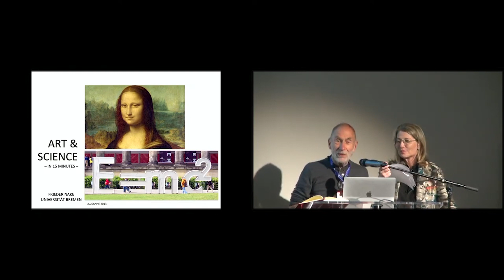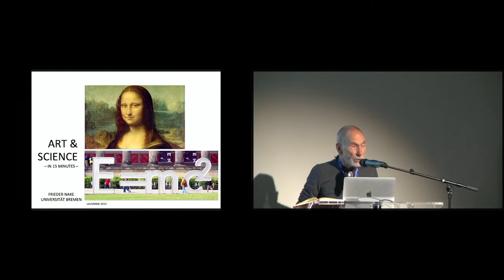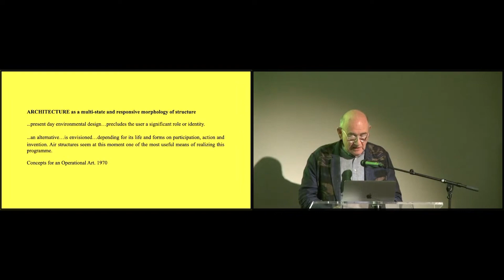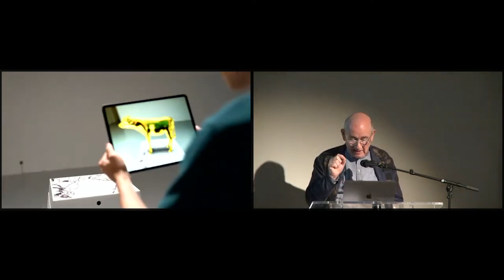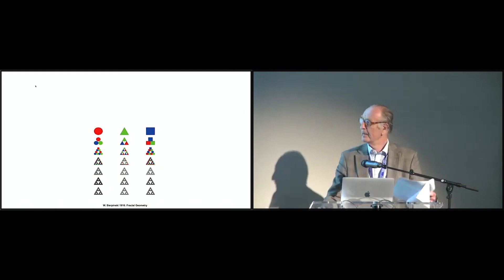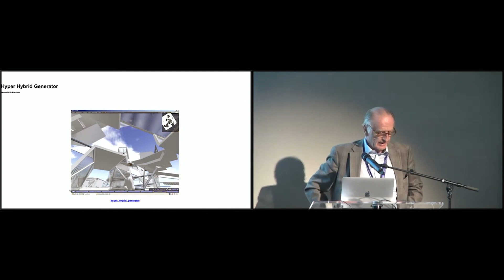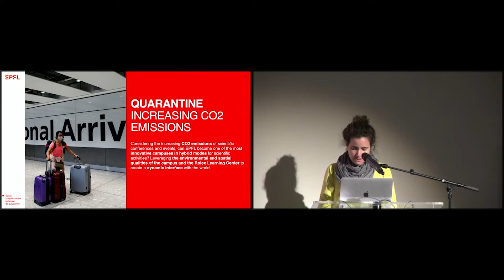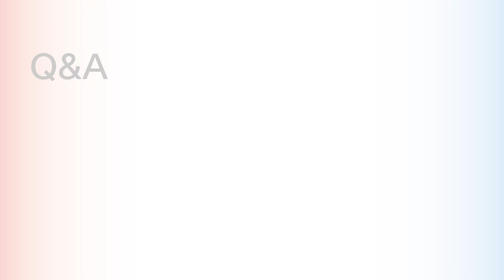Intimate Hybrids – Cyber Physical Symposium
22.9.23, EPFL Pavilions, Lausanne

Within the framework of the exhibition 'Cyber Physical: Architecture in Real Time', EPFL Pavilions presented a full-day free symposium on Friday 22 September 2023 bringing together speakers from the worlds of art and science.

At the intersection of art, technology and architecture, 'Cyber Physical: Architecture in Real Time' reshapes our perception of the physical and digital realms. The exhibition presents four installations that incorporate digital elements such as creative AI and 3D projections into tangible structures, to create interactive and responsive environments. This synergy enables architectural spaces to dynamically adapt and communicate with both their users and surroundings.

Within the framework of the exhibition, EPFL Pavilions presents a full-day free symposium questioning this interconnection through four themes — Blurring Humans, Harmonious AI, Intimate Hybrids and Markets in Motion – merging together perspectives of scientists and artists. The speakers will share their cutting-edge practice on the forms, the relevance and the feasibility of the digital extensions of our realities.

— Intimate Hybrids
Intimate Hybrids touch on responsive spaces and their potential as amplifier of human perspectives. A glimpse at the new horizons opened by the technological extension of our interactivity.

— Speakers:

00:00
Prof. Frieder Nake (Uni Bremen),
Art & Science in Fifteen Minutes

20:39
Prof. Jeffrey Shaw (HKBU)
Cyber|Physical: Reformulations of Art|Technology

40:27
Prof. Manfred Wolff-Plottegg (TU Wien)
Architecture Generators

58:51
Lucia Jalón Oyarzun (EPFL ALICE)
FACE at the Deep City Symposium — A global dialogical platform for hybrid conferencing

1:14:03
Q&A

Moderated by Prof. Sarah Kenderdine (EPFL eM+, EPFL Pavilions)